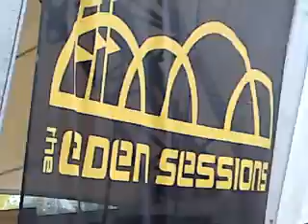Martha wainwright Eden sessions 2010.MP4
Martha wainwright Performing at eden sessions july 14th 2010